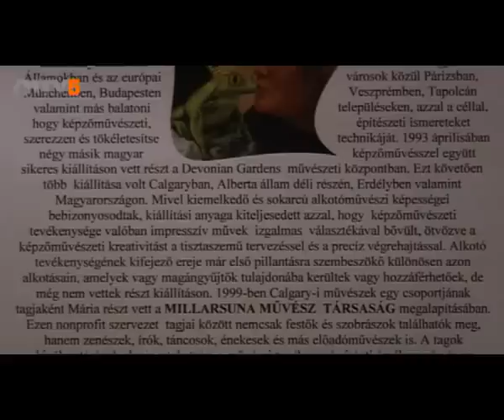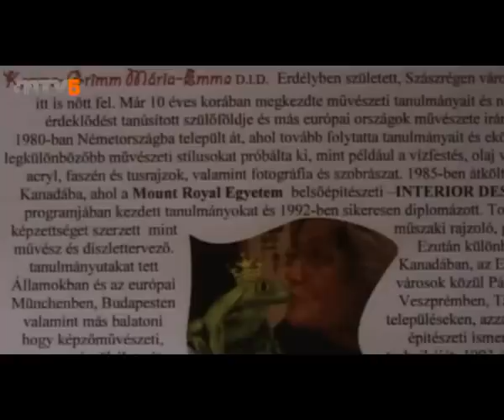Kozma-Grimm Mária-Emma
Az Ecset és Véső című sorozatunk legújabb részét tekinthetik meg. Mai vendégünk Kozma-Grimm Mária-Emma festőművésznő.